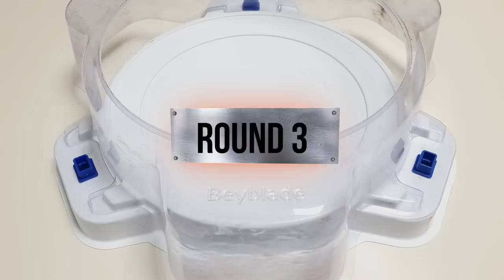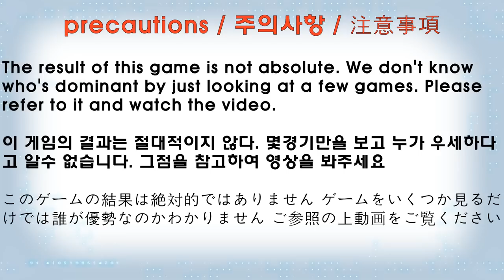Beyblade Burst BU 【 Xiphoid Xcalibur VS ALL Hyperion & Helios 】 베이블레이드 버스트 BU ベイブレードバーストBU